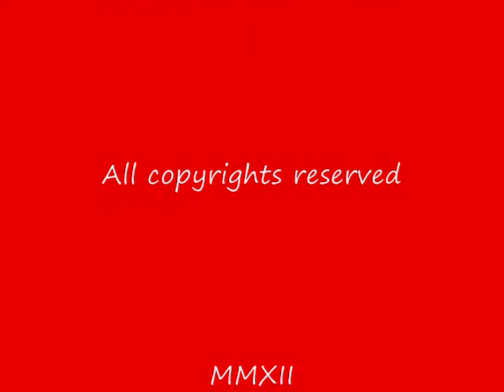Kruze night vol 1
Rat Rides,Hot Rods, Customs,Low riders, Street Rods